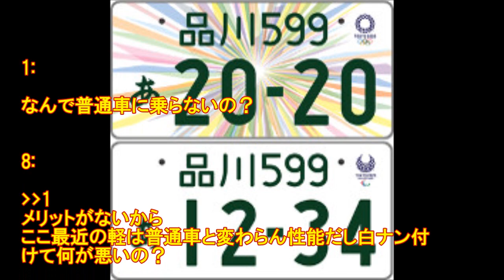軽自動車のくせに白ナンバーにしてるやつ!!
☆スマホ ポチポチ副業がマイブーム☆
興味ありますか?☆もしあれば気軽に～♪↓

1:14:53:46.828 ID:Qb5K+W1A0
なんで普通車に乗らないの？

8:14:57:27.040 ID:KmB7UDiHd
メリットがないから
ここ最近の軽は普通車と変わらん性能だし白ナン付けて何が悪いの？

10:14:58:12.904 ID:XlxcXEBDd
軽と普通車が性能変わらんってマ？？？

12:14:59:11.998 ID:Ufwz/O2jd
むしろいい

13:14:59:31.575 ID:VzRUaylXM
俺も白ナンバーにしたぜ
すっきりや

15:15:00:02.763
黄色が恥ずかしいからだゾ

16:15:00:22.265 ID:pYFhDXex0NEWYEAR
田舎だと軽自動車しか通れない道があるんだぞ

軽自動車をフェラーリ・ランボルギーニ・GT-R・

軽自動車,
軽　早い,
軽　ワックス,
軽　洗車,
軽　快適,
軽　おすすめ